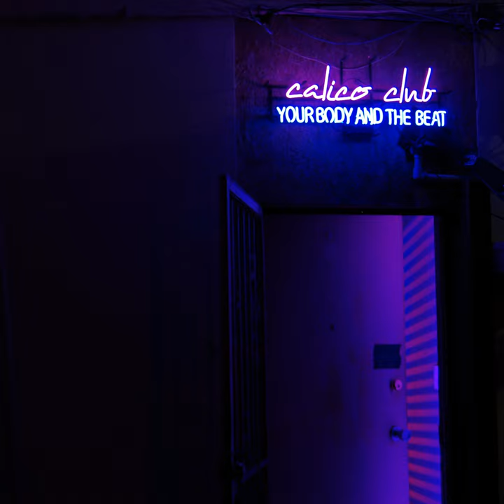Emotional Energy (The Fountain)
Emotional Energy (The Fountain) · Calico Club

Your Body and the Beat